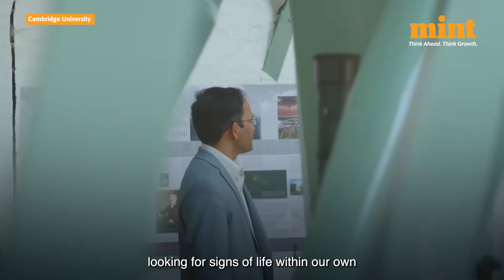Exoplanet K2-18b: Indian-origin Scientist’s Team Finds ‘Strongest’ Clues To Alien Life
Alien Life | Alien Life Clues | Alien Life Existence | Exoplanet K2-18b | What is Exoplanet K2-18b? | Evidence of Alien Life | Cambridge astrophysicist | Nikku Madhusudhan | University Of Cambridge

Astronomers have found possible chemical signs of life on a distant planet outside our solar system, though they caution more work is needed to confirm their findings.

The research, led by scientists at the University of Cambridge, detected evidence of compounds in the exoplanet's atmosphere that on Earth are only produced by living organisms and contended it's the strongest potential signal yet of life.

“It is the strongest sign to date of any possibility of biological activity outside the solar system," Cambridge astrophysicist Nikku Madhusudhan said during a livestream on Thursday.